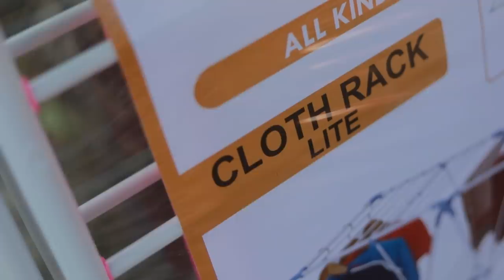How I Wash My Baby's Clothes | 35 Weeks Pregnant